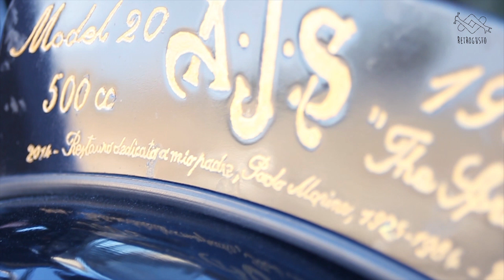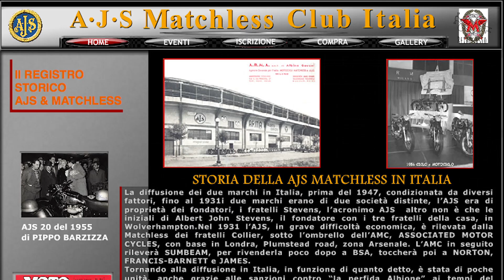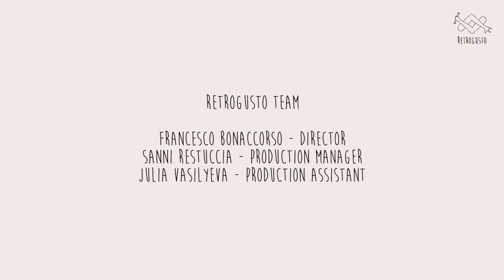AJS Model 20 1954 - RETROGUSTO Portrait #03 (Sub ENG)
Vi raccontiamo la storia di Emanuele e della Ajs model 20 del 1954 appartenuta a suo padre.
Un legame più forte del tempo, che lo ha aiutato a superare un momento molto difficile della sua vita.
Here's the story of Emanuele and the 1945 Ajs model 20 that belonged to his father .
A bond stronger than time , which helped him get through a very difficult time of his life .